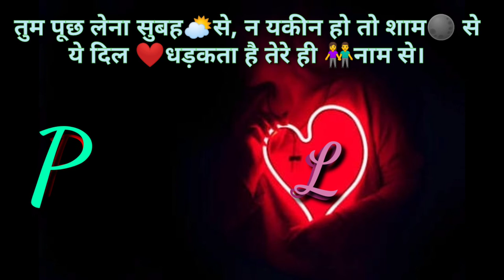PL' letter whats'App status ❤️